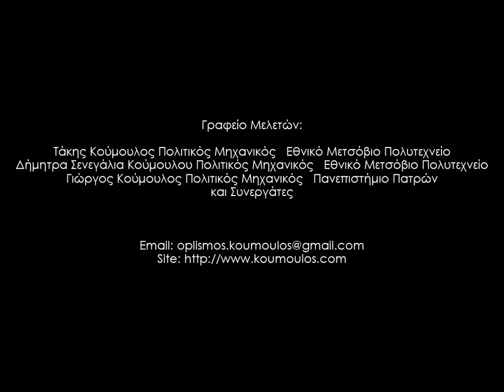OPLISMOS - Διάλογοι Σκυροδέματος: Ομιλία 8η - Αποκατάσταση και ενίσχυση δημοσίου κτηρίου 2 ορόφων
Αποκατάσταση και ενίσχυση δημοσίου κτηρίου δύο ορόφων μετα υπογείου, κατηγορίας σπουδαιότητας Σ4 - Σκεπτικό διαμόρφωσης του φέροντος οργανισμού.

Γραφείο Μελετών:
Τάκης Κούμουλος Πολιτικός Μηχανικός   Ε. Μ. Π.
Δήμητρα Σενεγάλια Κούμουλου Πολιτικός Μηχανικός Ε. Μ. Π.
Γιώργος Κούμουλος Πολιτικός Μηχανικός   Πανεπ. Πατρών
και Συνεργάτες